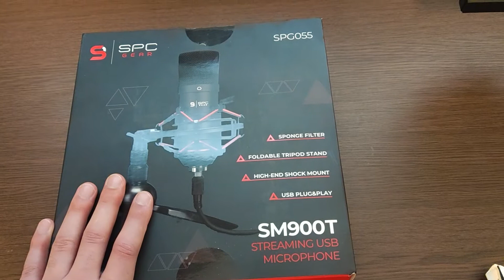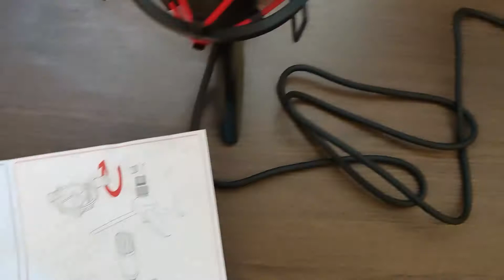SPC gear SM900T-unboxing a test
Ahoj, vítám Vás u nečekaného videjka ze sekce unboxing.
Dnes si udeláme review a unboxing mikrofonu SPC gear SM900T